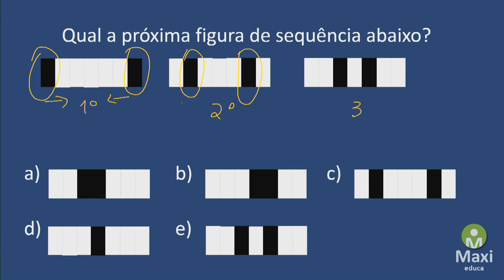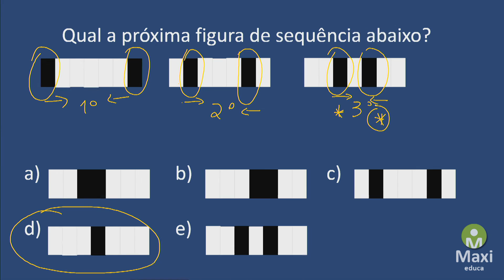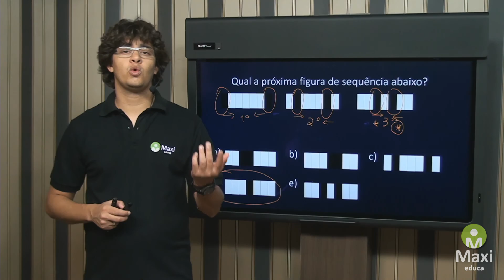Sequências de Figuras - Minuto Maxi #71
► MINUTO MAXI

► EPISÓDIO 71º: Sequências de Figuras

Maxi Educa
Você e o mundo!